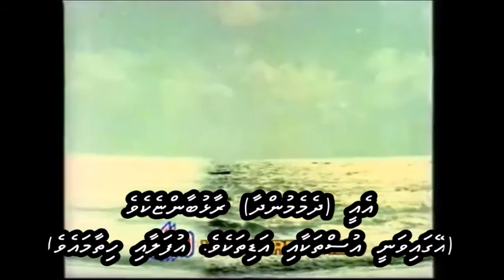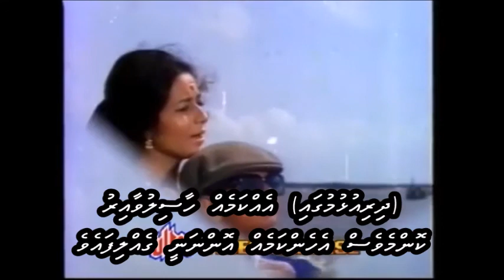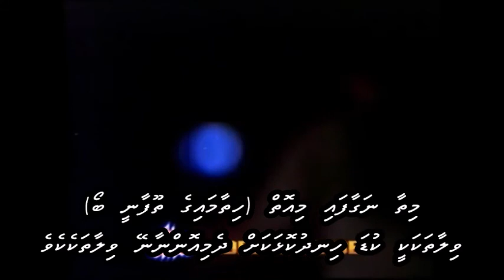Ek pyar ka naghma hei part 1 with Dhivehi subs